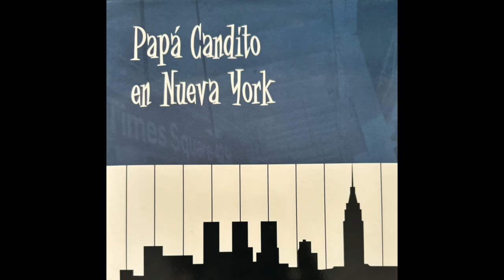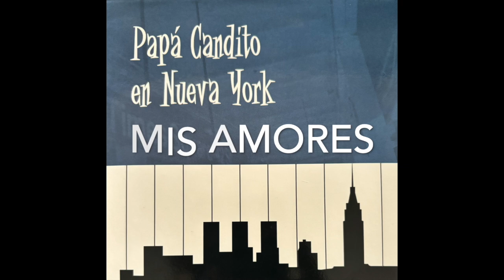Papa Candito en Neva York Track 11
"Mis Amores" Danza D.R